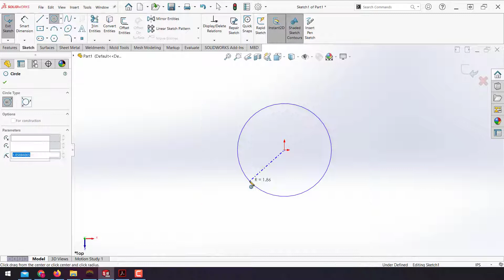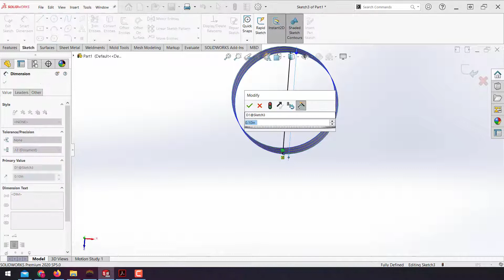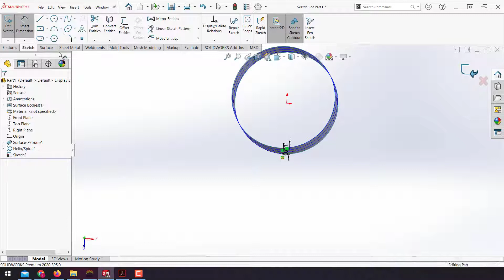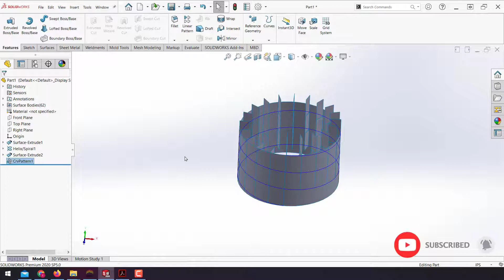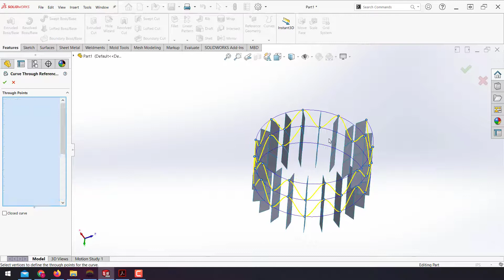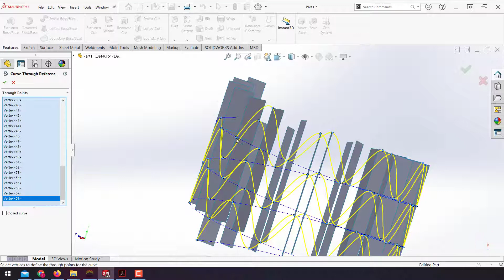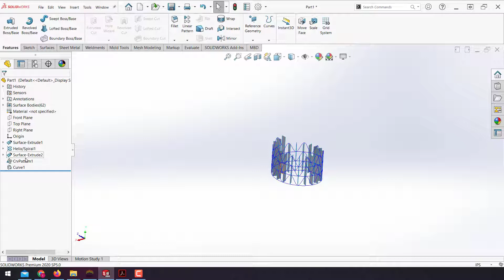SolidWorks Tutorial | Creative Design 4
▶ SolidWorks Tutorial for Advanced

You will learn below feature in SolidWorks:
- Helix
- Pattern
- Curve
- swept